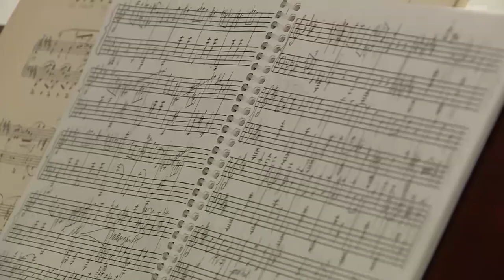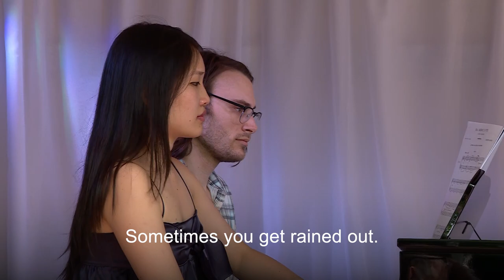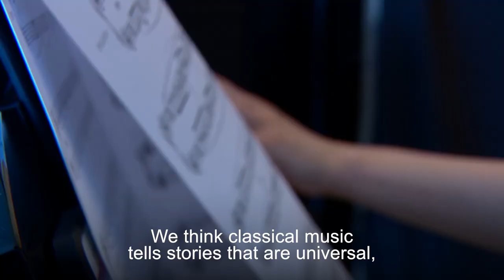The Concert Truck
If music were a constant in your daily life, would it activate your imagination?  We look at two classical musicians who travel the United States - wherever the road takes them - to connect with a live audience.

Faiza Elmasry, Camera: Mike Burke, Adapted By: Bronwyn Benito